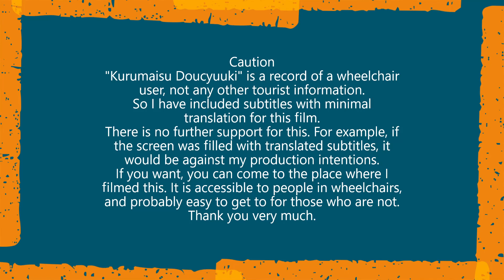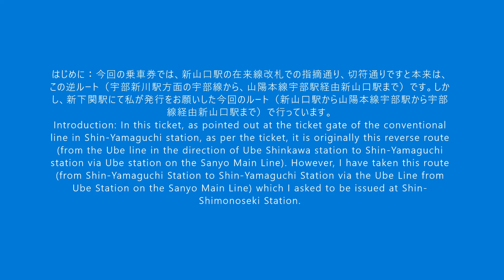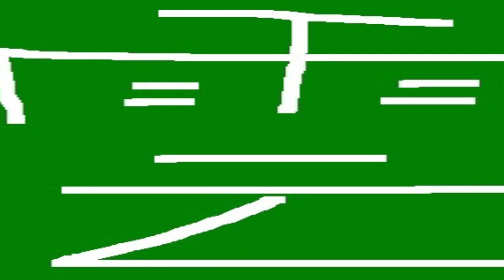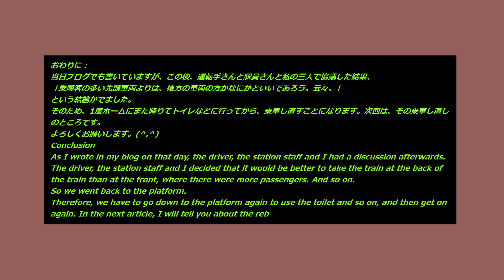車いす道中記山口編 JR宇部駅乗り換えJR山陽本線下関駅行普通列車(3313M)→JR宇部線新山口駅行普通列車(1840M) 山口県宇部市編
車いすで、2022年2月12日に、山口県宇部市にある、JR西日本の宇部駅にて、JR山陽本線の下関駅行普通列車(3313M)から、JR宇部線の新山口駅行普通列車(1840M)に、乗り換えたときのものです。
・新山口駅発山陽本線下関駅行普通列車＝列車番号･･･3313M。車両番号･･･クハ115-3101。
・宇部駅発宇部線新山口駅行普通列車＝列車番号･･･1840M。車両番号･･･クモハ105-15。
On February 12, 2022, I transferred from a regular train (3313M) bound for Shimonoseki Station on the JR Sanyo Line to a regular train (1840M) bound for Shin-Yamaguchi Station on the JR Ube Line at Ube Station in Yamaguchi Prefecture, Japan.
The train number is 3313M, and the car number is Kuha115-3101.
Regular train from Ube Station to Shin-Yamaguchi Station on the Ube Line = Train No.: 1840M, Car No.: KuMoha105-15.